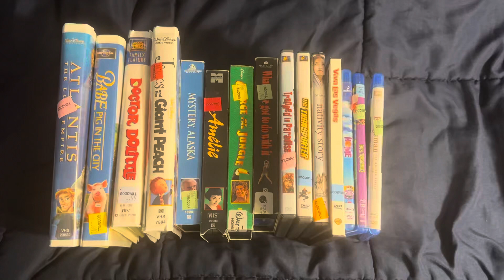VHS/DVD/Blu-ray/Vinyl Update for July 1st, 2023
Here’s what I’ve got!

VHS Tapes:
Atlantis:
Babe: Pig in the City (better copy)
Doctor (1967) (better copy)
James and the Giant (better copy)
Amelie
Mystery, Alaska
George of the Jungle (better copy)

DVDs:

Blu-rays:
Home

Vinyl:
U2: The Jousha Tree